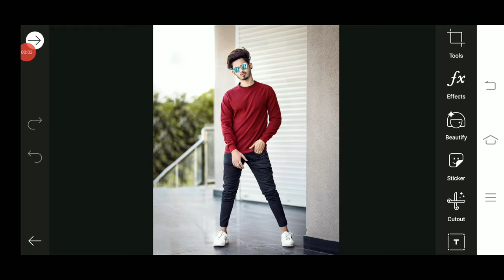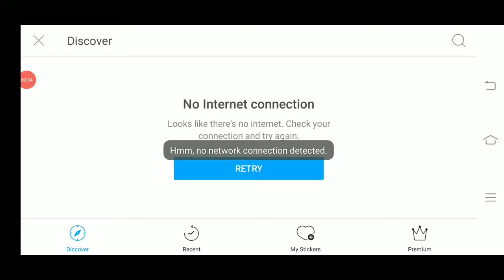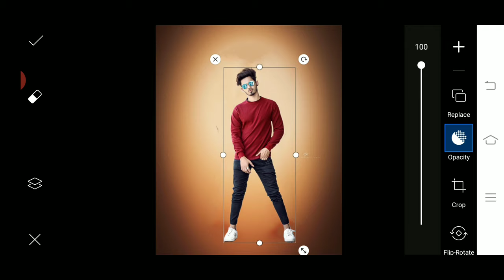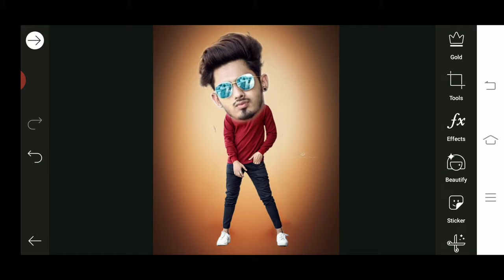Big Face Photo Editing In Picsart |Pappya Gaikwad Photo Editing In Picsart | Picsart Tutorial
Hye

Hye Guys I Am Sumit And You Are Watching My Channal Sumit Editz. This Channal All About Photo Editing, Retouching, Lightroom Editing, Snapseed Editing.

Cover Topic

1. how to edit photo in picsart
2. how to edit photos.
3. how to edit photo in snapseed.
4. how to edit photos for instagram
5. how to edit photos in photoshop
6. hwo to edit photo like a professional.
7. how to edit photo in photopea in mobile.
8. how to edit photo in autodesk sketchbook.
9.how to edit photo in picsart in talugu
10. how to edit photo in picsart in tamil.
11. how to edit photo in picsart like professional.
12. how to edit photo in picsart background.
13. how to edit photo in pixlab.
14. how to edit photo in picsart cartoon.
15. how to edit photo in picsart in mobile.
16. how to edit photo in picsart in kannada.
17. how to edit photo in picsart malayalam.
18. how to change background in picsart.
19. how to change background in snapseed.
20. how to change in background in photoshop.
21. how to change background in lightroom.
22.how to photo edit like vijay mahar
23. how to photo edit like cartoon.
24. how to photo edit like dslr.
25. how to photo edit like danish zehen.
26. how to photo edit like riyaz.
27. how to photo edit like scout.
28. snapseed photo edit hindi step by step
29. lr photo editing step by step in hindi.
30. photo editing step by step in hindi.

tags.
picsart editing new style 2020
picsart editing
picsart editing new style 2020 sumit
picsar se photo kaise bnaye
picsart tutorial
picsart editing 2020
lightroom editing
lightroom photo editign
lightroom presets'
lightroom
lghtroom tutorial
lightroom editing malayalam
lightroom se photo edit kaise kre
lightroom editing presets
cb editing
cb editing tuorial
cb editing ksse rke
cb editing snapseedd